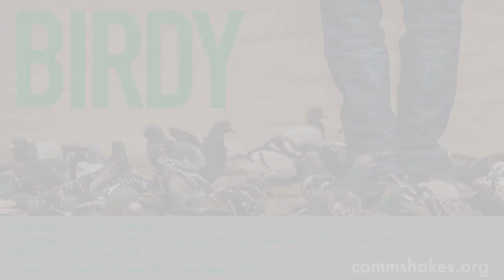Birdy Sneak Peek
Adapted by Naomi Wallace from the novel by William Wharton
Directed by Steven Maler
February 27-March 17, 2017
Carling-Sorenson Theater, Babson College, Wellesley, MA
Video by Ernesto Galan/Scalped Productions

In a Philadelphia suburb before World War II, Birdy, a very smart young man, spends his time collecting pigeons and canaries for his aviary. His best friend, Al, has more earthly interests like sports and girls, but is attracted to Birdy’s eccentricity, intelligence and commitment to his birds. But after both young men return from the war, they are forced to deal with the trauma of their experiences, both physical and psychological.

Birdy examines the effects of war on young lives, a topic that is just as relevant today as it was decades ago. The story also offers hope in the possibility of powerful friendships to heal the psychological wounds of war after the physical wounds have healed.

Contains adult language and brief nudity.